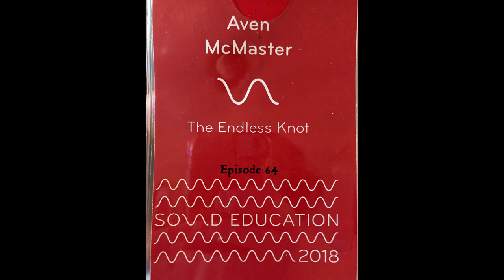The Endless Knot Podcast ep 64: The History of the English Language with Kevin Stroud (audio only)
While at the Sound Education conference we had the chance to sit down with Kevin Stroud, host of the History of the English Language podcast. We talked about his passion for language, his experiences with enthusiastic but pedantic listeners, his project to gather a database of accent samples from around the world, and much more. Thank you Keven for chatting with us, it was great fun to meet you and hang out!